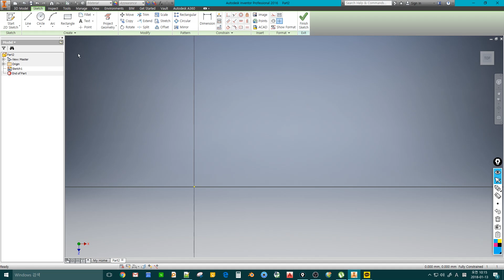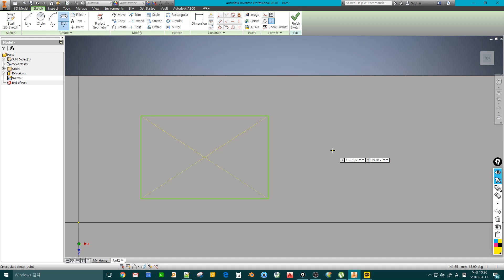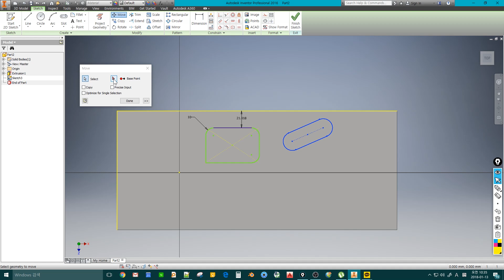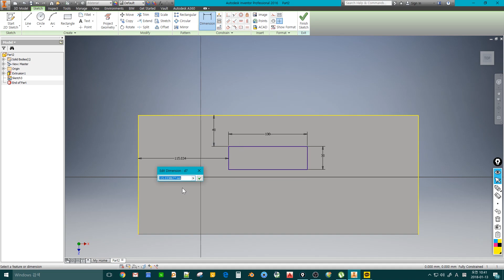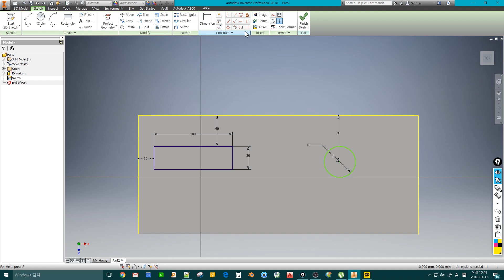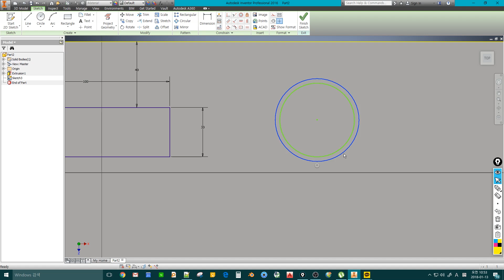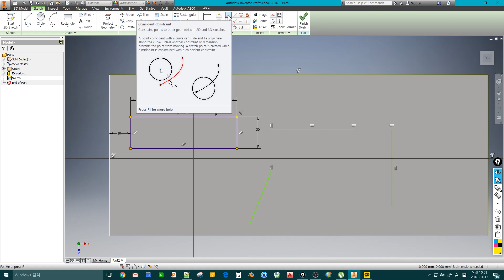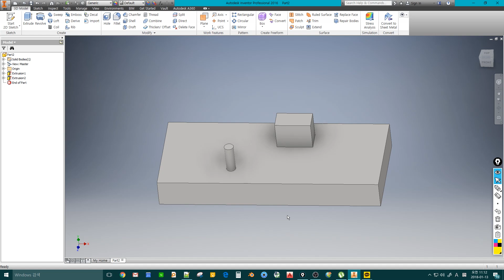초속성 인벤터 강좌 [5강으로 끝낸다] - 3/6 스케치의 이해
내가 원하는 정확한 형상/사이즈/위치를 가진 단면을 그려야 원하는 형상을 덩어리로 만들어낼 수 있겠죠? 그 단면을 스케치라고 합니다. 스케치 모드를 파헤쳐봅시닷!